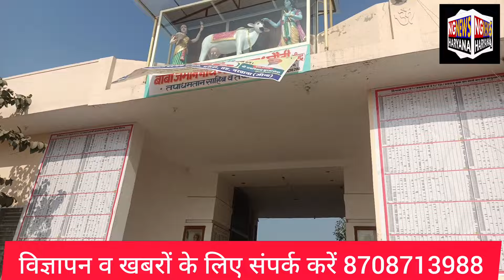बडनपूर,सून्दरपुरा,बदोवाला ओर धरोदी गांव में 2024 किस विधायक बनाएंगे?